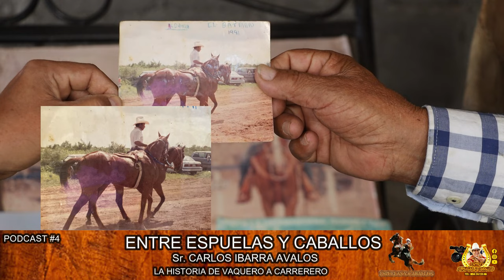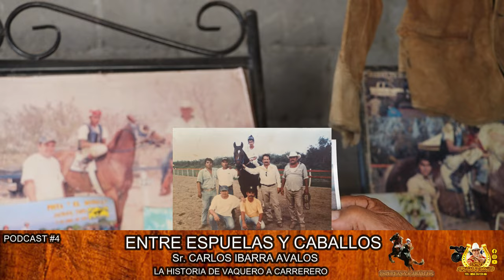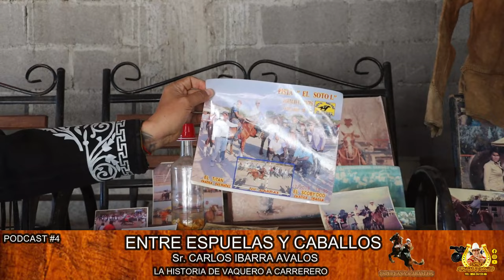PODCAST #4 -- DON CARLOS IBARRA SU HISTORIA ¨DE VAQUERO a CARRERERO ¨´ Cd Victoria